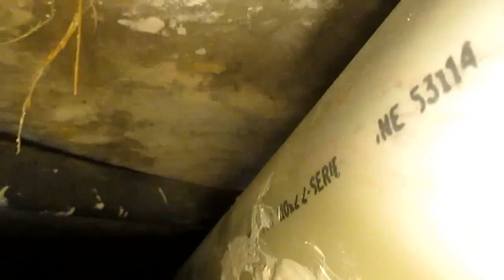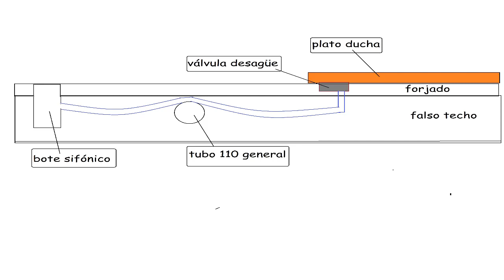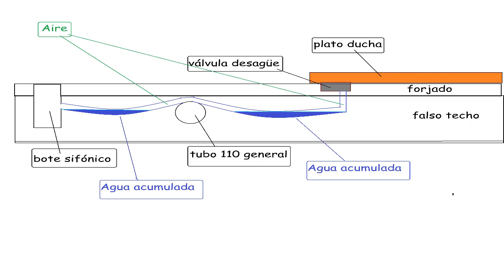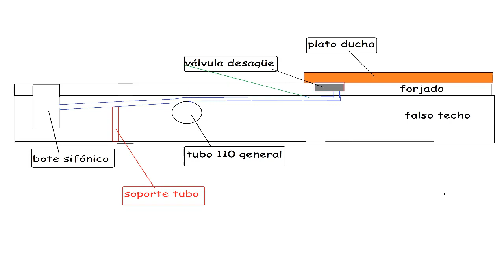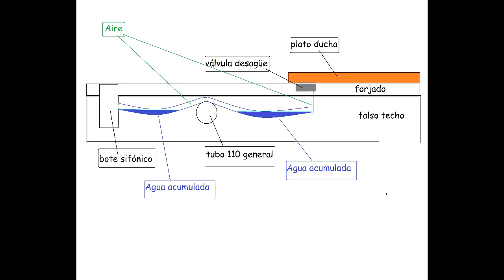Mi ducha no traga, cuál es el problema y su solución. Tiene ¡¡ 4 sifones !!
Hoy les muestro un problema que tenía con el desagüe de un plato ducha
No traga en condiciones.
Tiene una válvula de desagüe de caracol.
Esta válvula tiene un sistema con un accesorio que hace de sifón,..incluso sin él, no funciona y se acumula el agua, con lo que esto  supone,... que puede rebosar y salirse fuera...etc
Lo primero ver si esta atorada por suciedad, con un desatascador  se aspira, y se comprueba que esta limpia,...
Se le mete agua a presión y  no hay atasco,...
Se abre el rociador se va llenando poco a poco la válvula,.. y sigue llenándose  todo el plato,.. no traga bien.
Con el desatascador,    se le da un "achuchón, y el sistema funciona, ya no se acumula el agua,  pero si se tapa,... o se para de echar agua, y el nivel baja,  al reiniciar vuelve a ocurrir lo mismo,... de nuevo se acumula el agua,...
El problema es de la instalación que se hizo en su día.
Esta mal realizada.
Abrimos un agujero en el techo de escayola
Coincide que en el falso techo del baño inferior pasa un tubo de 110 de diámetro, casi pegado al techo
El desagüe de 40 pasa por encima, el tubo no esta grapado,  y se comba por el peso del agua, etc
Además la salida de la ducha está más baja que el paso por encima del tubo de 110
Por lo que se crean   ¡¡4 sifones en un desagüe..!!
Por un hueco realizado en la escayola pude reparar esta mala instalación.